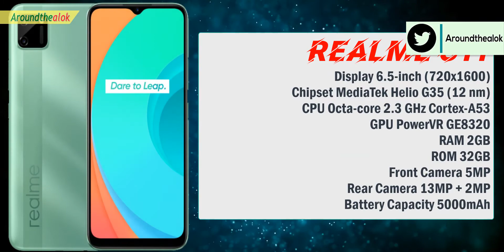১০-১১ হাজার টাকা বাজেটে অস্থির ১০টি ফোন - 10 BEST SMARTPHONES UNDER 10000 TK NOV 2020| AROUNDTHEALOK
Bondhura, in this video you'll know ১০-১১ হাজার টাকা বাজেটে অস্থির ১০টি ফোন - TOP 10 BEST SMARTPHONES UNDER 10,000 TAKA IN BD | NOVEMBER 2020. The Best 10 phones under 10000 in BD have become one of the most competitive categories recently as brands like Xiaomi, ASUS, Nokia, Samsung, Tecno, oppo, Vivo have introduced some great new Android smartphones in this price range. The latest 10 phones under 10000 come with some impressive features including 4G VoLTE connectivity, powerful processors like MediaTek Helio A25 (12 nm), quad cameras, more than 6000mAh battery capacity, and bezel-less displays. Some of the other cool features like face unlock and notch design, which was earlier limited to high-end mobiles, have also made their way to this category recently. So, in this short video, I’m going to tell you the TOP 10 BEST SMARTPHONES UNDER BDT 10,000 BUDGET (NOVEMBER 2020). Want to know which phones are they? Watch this video fully to know. I hope you'll like this video.

BEST 10 4G SMARTPHONES UNDER BDT 10,000 (NOVEMBER 2020):
1. Infinix Hot 9 Play
Display 6.82-inch
Front Camera 8MP
Rear Camera 13 MP + QVGA

2. Tecno Spark 6 Go
Display 6.52-inch
Front Camera 8MP
Rear Camera 13MP + VGA

3. Xiaomi Redmi 8A Dual
Display 6.22-inch

4. Walton Primo N4
Display 6.5-inch

5. Realme C11
Display 6.5-inch

6. itel Vision 1 Plus
Display 6.5-inch
Front Camera 8MP
Rear Camera 13+2 Megapixel

7. Symphony i98
Display 5.99-inch

8. Walton Primo RM4
Display 6.5-inch
Rear Camera 13MP + 5MP + 0.3MP

9. Samsung Galaxy M01 Core
Display 5.30-inch

10. Symphony i99
Display 6.09-inch
Front Camera 8MP

Queries solved:
1. Best 10 smartphone 2020 under 10000
2. Best 10 smartphone 2020 under 10000 in Bangladesh
3. Best 10 smartphone November 2020 under 10000 tk
4. Best 10 smartphone November 2020 under 10000 bd
5. Top 10 best smartphone November 2020
6. Top 10 smartphones under 10000 in Bangladesh
7. 10 Phones under 10000 available in Bangladesh
8. Best 10 budget smartphone under 10k
9. 10000 to 11000 Best 10 mobiles in November (BD)
10. Best 10 mobiles under 10000 in Bangladesh/India
11. Best 10 smartphones between 5000 to 10000
12. 10 Smartphone under 10000 in BD in November